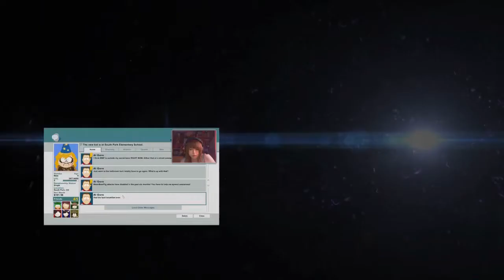YEAH MEEEELLLEE! :DD | The Bloody moors part 5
❤ YEAH! :D